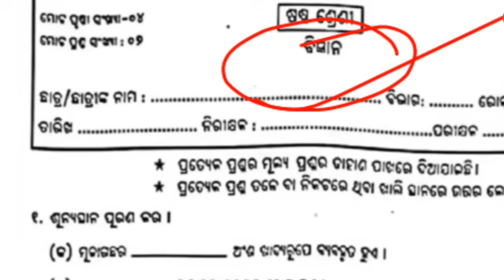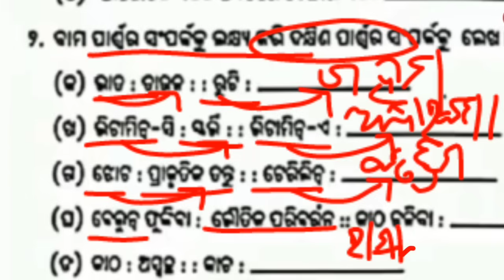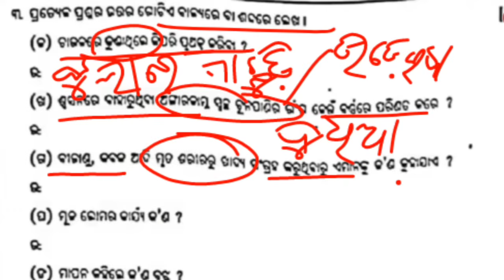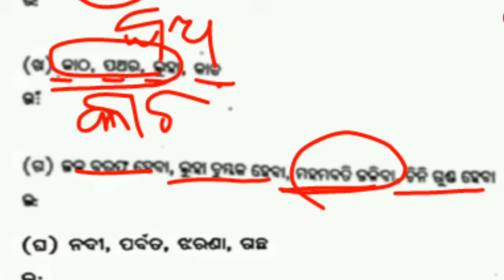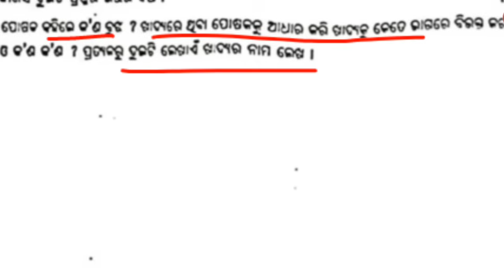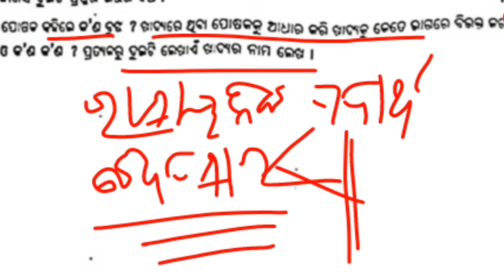CLASS 6 HALF YEARLY EXAM 2024 SCIENCE QUESTION ANSWER